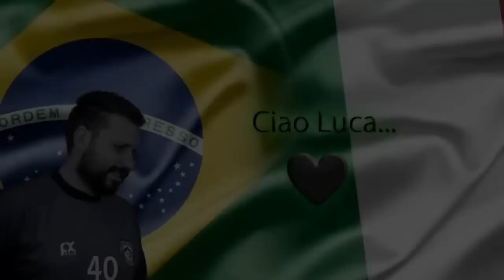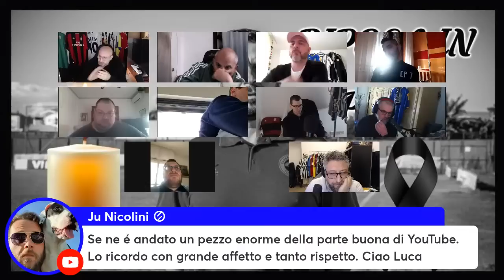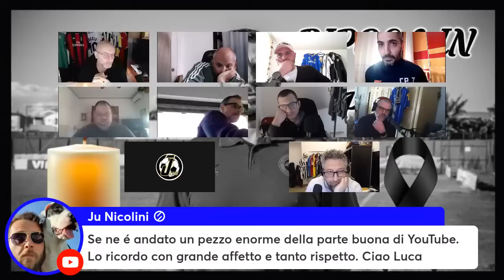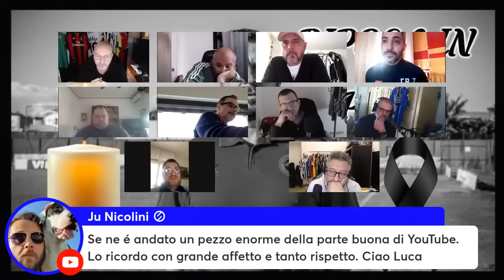CIAO LUCA, AMICO ROSSONERO||| CHE LA TERRA TI SIA LIEVE!! R.I.P